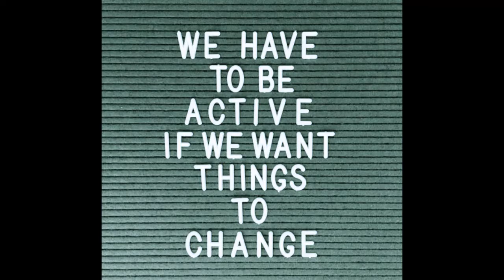BREAK LIVE Workshop Recap March 2018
This event takes place two times per year for the continuing education of our online graduates. Each student enrolled in The Online School of Sustainable Self-Mastery has access to these events which take place in Scottsdale, AZ in March and September of each year.

In addition to our 4 month Online Course, we offer intensive 2 day sessions at various locations across the nation. Our BREAK LIVE event, however, is only for Online Course students.

To learn more about Break Method or set up a 20 minute FREE discovery call